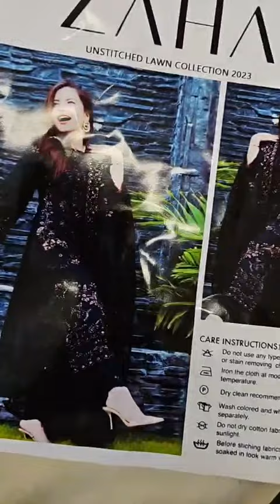ZAB By Zaha Lawn Embroidered Shirt With Chiffon Embroidered Dupatta 3 Pieces Unstitched